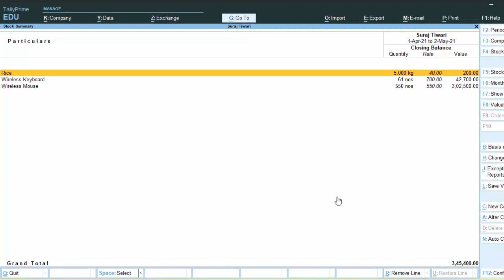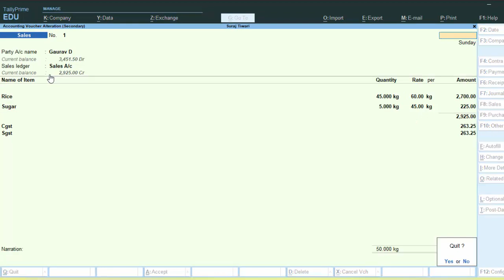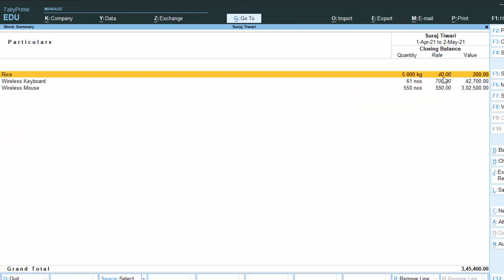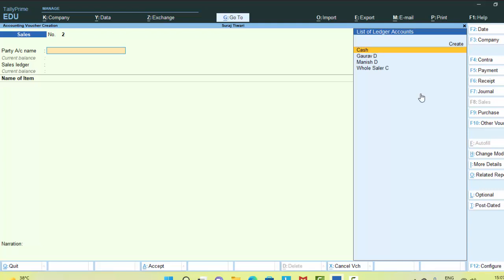Inward and Outward in tally Prime@COMPUTEREXCELSOLUTION